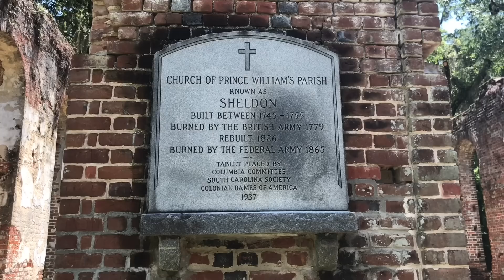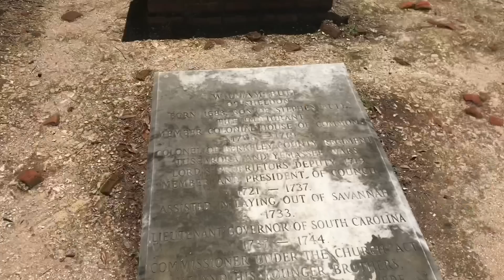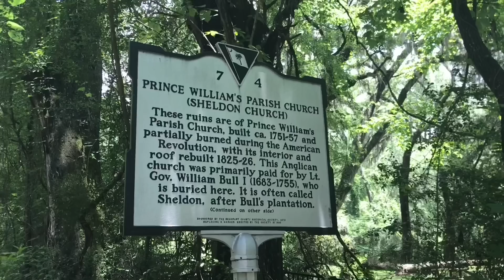Late 1800’s ABANDONED House Found Spring Underneath & Old Sheldon Church Ruins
I filmed the house a few months back but decided to combine it with these ruins to make a longer video!